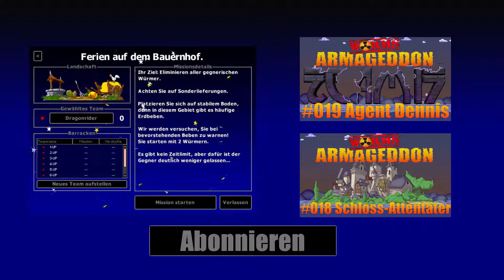Worms Armageddon #20 // Atomglück // Let's Play